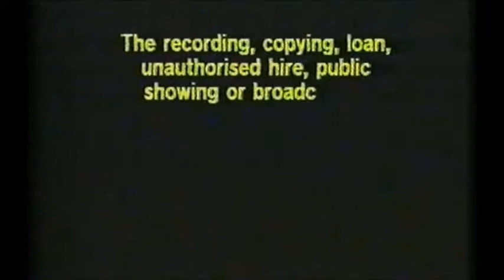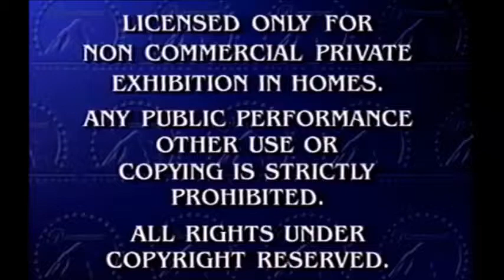Madline 1998 Part 1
From 1998
Tristar Pictures Presents Madline Francie McDormond
Presented In 1;85 Widescreen
Color 68%
Rated G